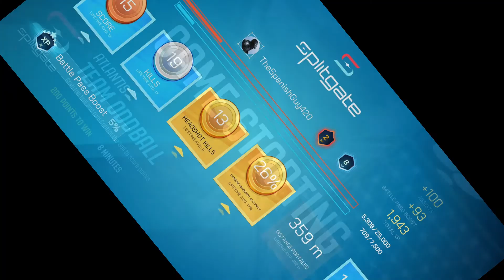SPLITGATE | Oddball is OP!!!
Today I Experienced ODDBALL AND MAN IS IT OP! Feelling like a damn Pro! Bring on the Pain!